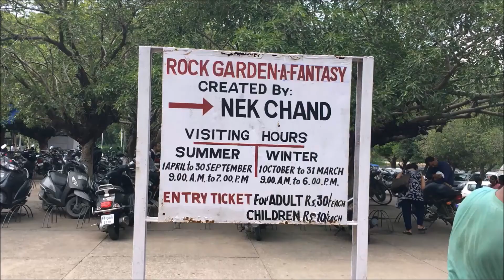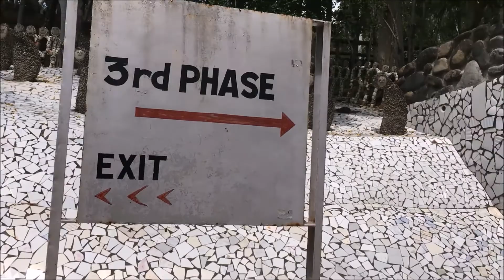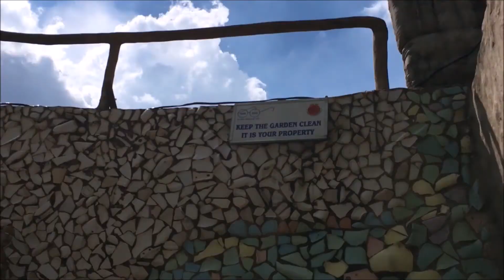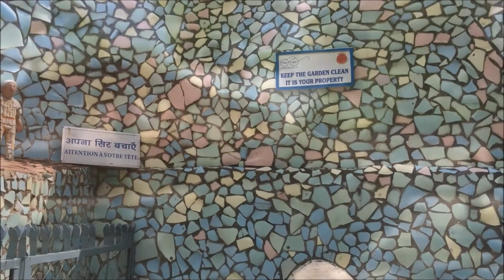Rock Garden Chandigarh